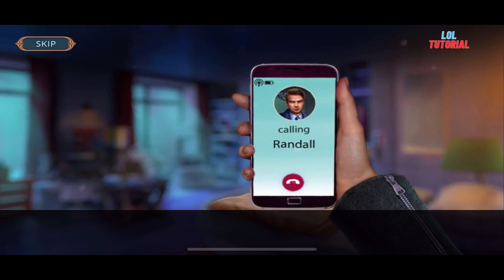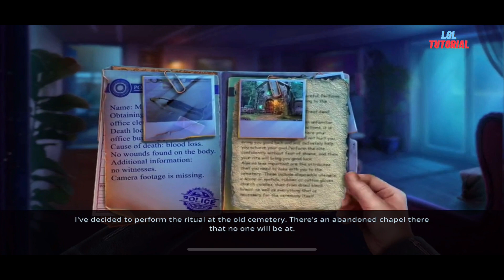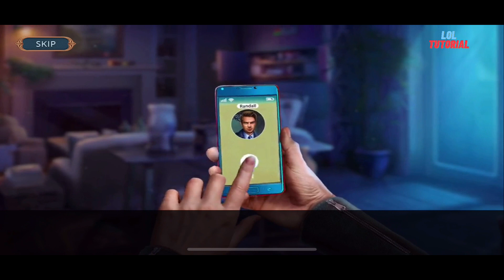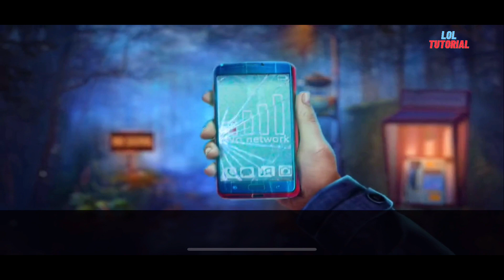Twin Mind 3: Ghost Hunter - F2P - Full Game - Walkthrough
A mysterious murderer leaves his victims bodies bloodless. Who is this cold-blooded person, and are they a person at all? Twin detectives, named Eleanor and Randall have a case to solve!

A murder has been committed in a movie theater and the victim lost all their blood. The suspected murderer was even nicknamed Dracula by the police on the case.

There is an assumption that the murder was committed by the victim's friend, but when the twins try to get to the bottom of what happened, the case takes an unexpected turn! The real criminal was always beside them. And the twins are dealing with dark magic... again.